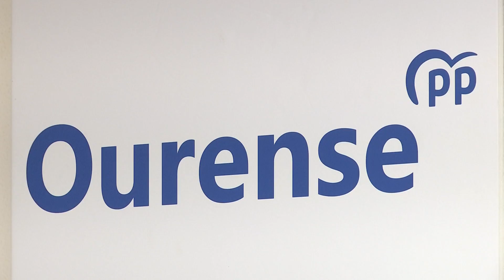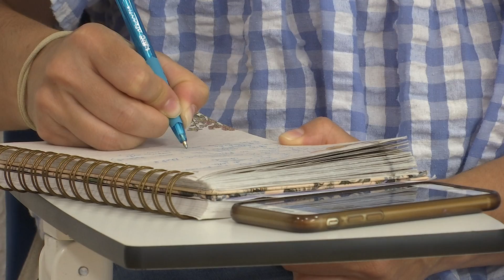Manuel Baltar sobre la valla que el PSOE encargó 8 7 20